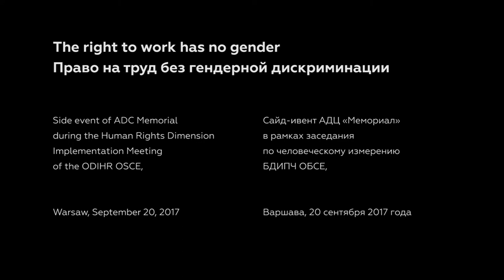Толекан Исмаилова. Сайд-ивент «Право на труд без гендерной дискриминации»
Сайд-ивент «Право на труд без гендерной дискриминации» был организован АДЦ «Мемориал» в рамках заседания по человеческому измерению БДИПЧ ОБСЕ 20 сентября 2017 года. На мероприятии обсуждалась проблема дискриминации женщин при доступе к трудоустройству по ряду специальностей, необходимость отмены дискриминационных «списков вредных и опасных для женщин профессий и видов деятельности».
В обсуждении приняла участие Толекан Исмаилова, руководитель правозащитной организации «Бир Дуйно Кыргызстан». Трудовая миграция значительно осложняет положение женщин в странах региона.